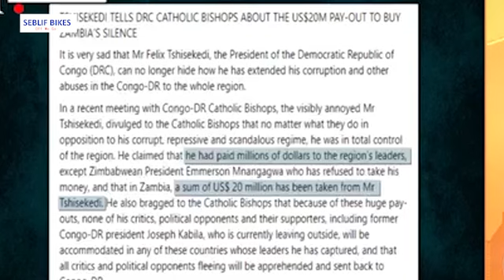Breaking News: Fred M'membe released